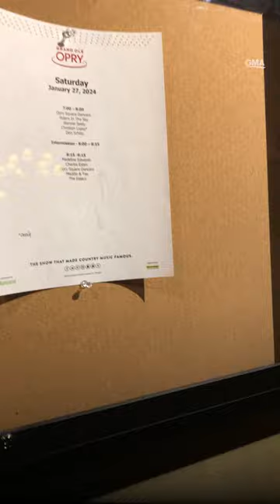Christian Lopez makes Grand Ole Opry debut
Lopez took "GMA" behind the scenes of his Grand Ole Opry debut performance.